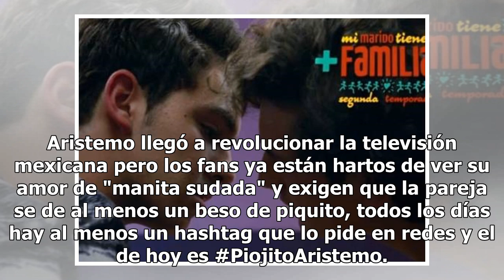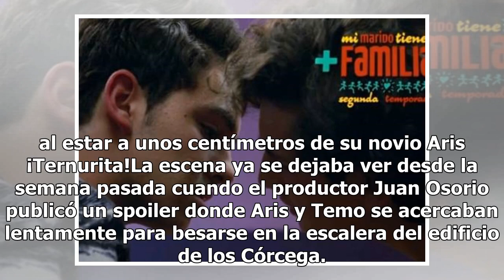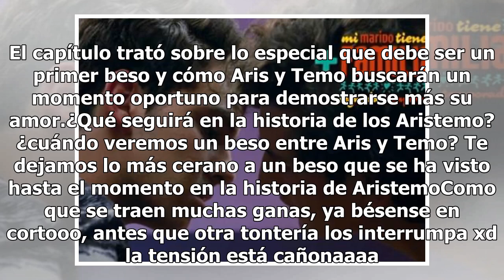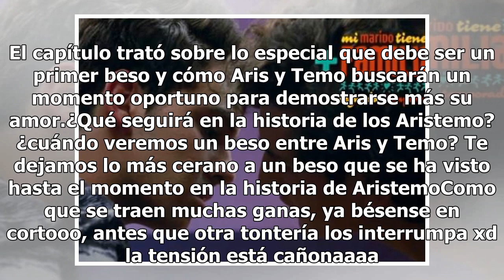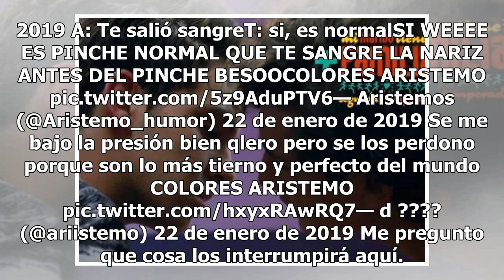PiojitoAristemo fans exigen beso de la pareja gay en redes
Aristemo llegó a revolucionar la televisión mexicana pero los fans ya están hartos de ver su amor de "manita sudada" y exigen que la pareja se de al menos un beso de piquito, todos los días hay al menos un hashtag que lo pide en redes y el de hoy es PiojitoAristemo. De acuerdo con Publimetro, la pr...